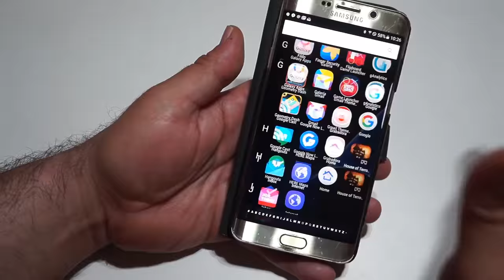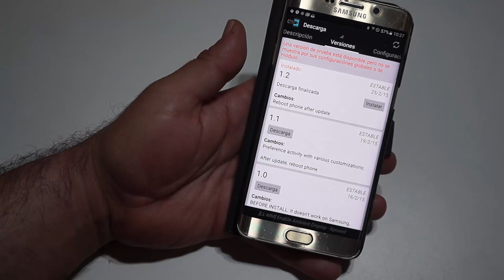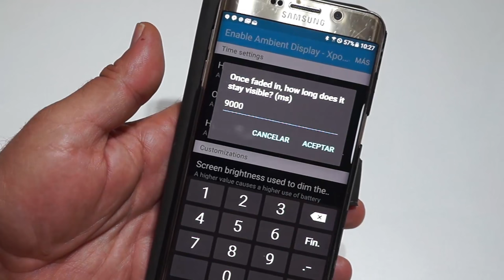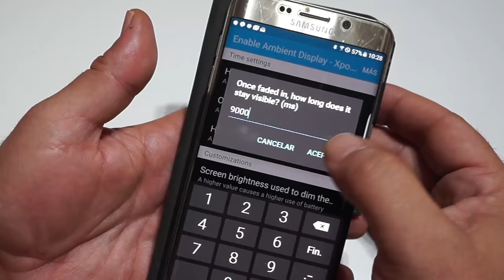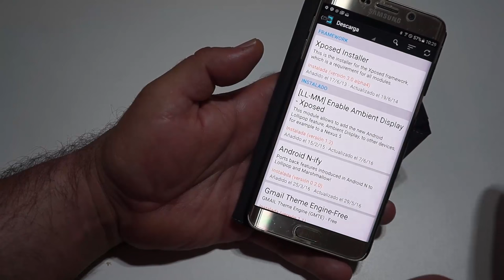Cómo habilitar Ambient Display en cualquier Android mediante Xposed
En este vídeo os enseño a habilitar la funcionalidad de los terminales Motorola, funcionalidad conocida como Ambient Display o pantalla ambiente, en cualquier terminal Android rooteado y con Xposed Installer.